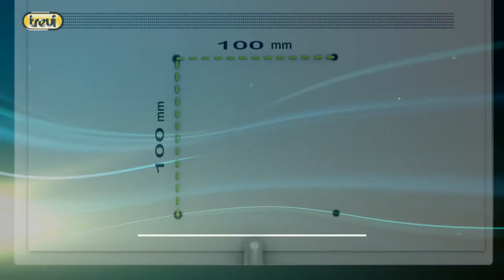TV LED 19" HD CON RICEVITORE DVBT-T2 DVBS-S2 CAVO ACCENDISIGARI 12V TREVI LTV 1904 SAT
Il TV LED 19” Trevi 1904 SAT è un televisore dotato di ricevitore digitale terrestre DVBT-T2, per ricevere i programmi gratuiti da Digitale Terrestre, e di che ricevitore satellitare DVBS-S2, per visualizzare i canali in chiaro “free to air”. Sul suo display da 19 pollici, con retroilluminazione diretta D-LED, potrai seguire i tuoi programmi preferiti in HD e riprodurre file multimediali in formato video, Mp3 e Jpeg.

Il televisore di Trevi ha ingressi USB, HDMI, VGA, un’uscita audio coassiale e una presa cuffia. È dotato anche di interfaccia CI+ Common Interface, per connettere moduli CAM HD e SAT HD.

Con la comoda funzione Sleep, potrai programmare lo spegnimento automatico di LTV 1904 SAT mentre, con la funzione Hotel, potrai impostare il blocco di canali e audio.

Dal design semplice e dalla finitura nero lucido, il televisore TV LED 19” 1903 SAT è quello che fa per te sia a casa che in auto, grazie alla doppia alimentazione con adattatore di corrente e cavo accendisigari.